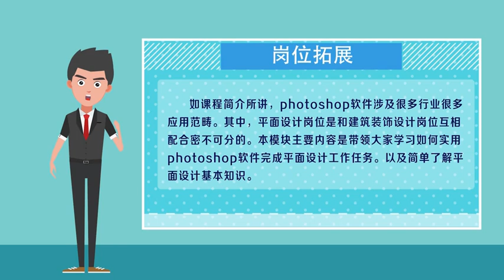易學族 MS_3612 建築裝飾photoshop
『國家級課程』授時:全64集/授課學校：銅川職業技術學院